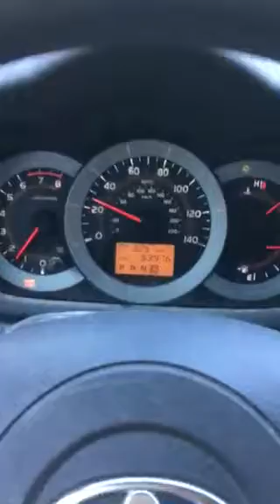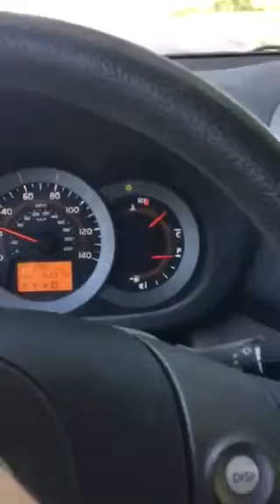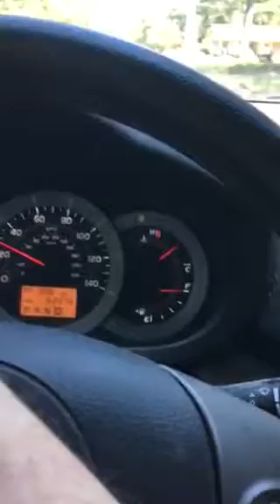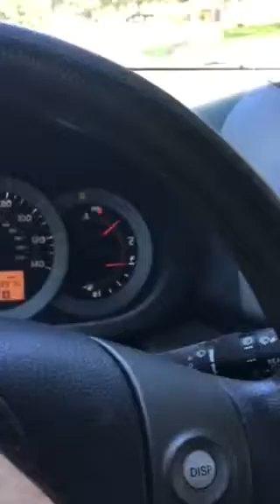September 4 3 pm trip to home